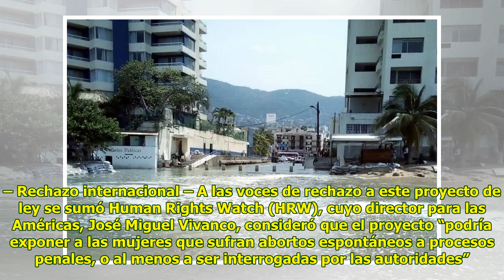Guatemala movilizada en torno a debate sobre el aborto